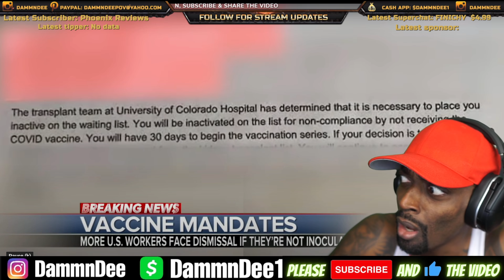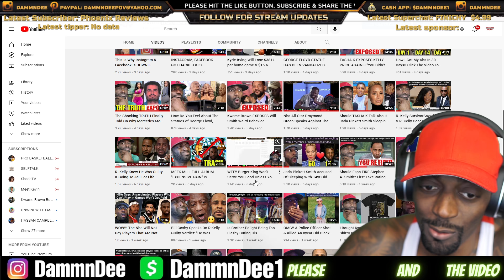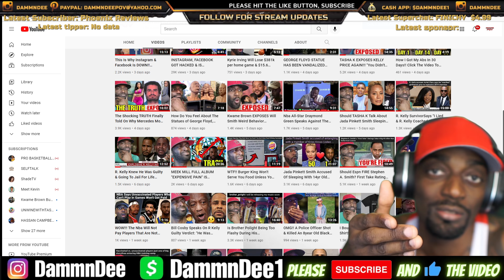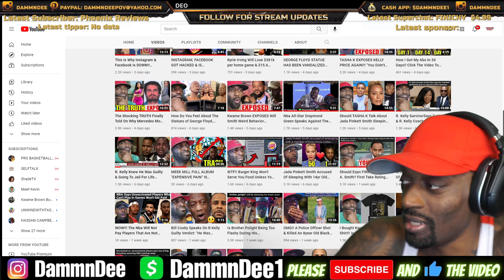THE END IS HERE!! Los Angeles Passes COVID-19 Vaccine Mandate To Go OUTSIDE!!!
Original Video: